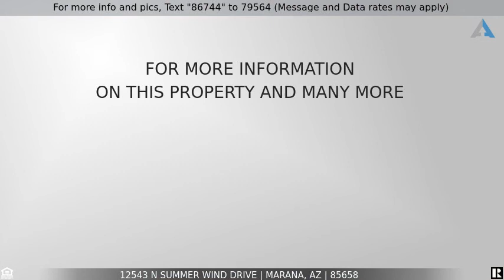Priced at $459,900 - 12543 N Summer Wind Drive, Marana, AZ 85658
Home for Sale in Marana

VIEWS! VIEWS! Beautiful 4 BD w/ den, 3 bath.  Spacious floor plan with formal DR, Gourmet kitchen w/huge island, Espresso cabinets, granite counter tops, butler's pantry, SS appliances off spacious great room & breakfast nook area.  Upstairs offers a lg Loft / teen area.  Master suite offer a sitting area, huge walk-in closet & master bath w/dual vanities & soak tub. Modern touches & neutral colors throughout.  Low care front yard.   Entertain in the spacious backyard w/covered patio w/extended paver area w/bench seat, separate gazebo w/pavers and faux grass area.  Close to shopping, schools and outdoor activities. Tandem 3 car garage. Located in Tangerine North ~ a gated community. Welcome home!